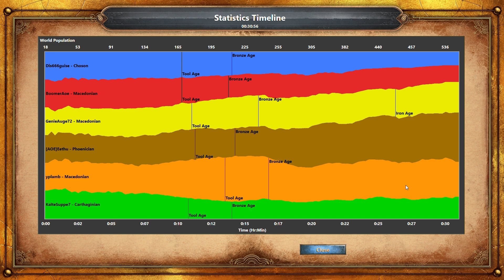3v3 Good Players AOE DE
Conti